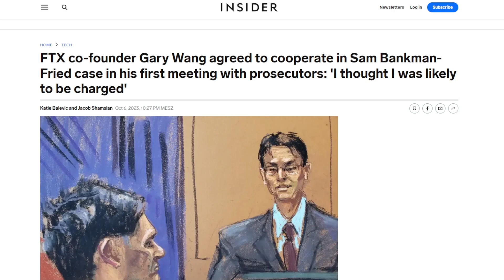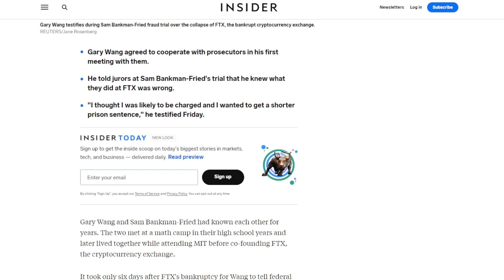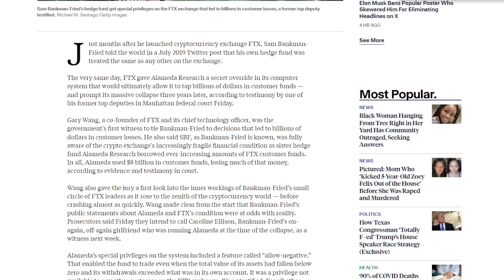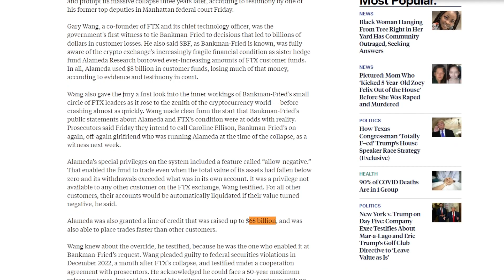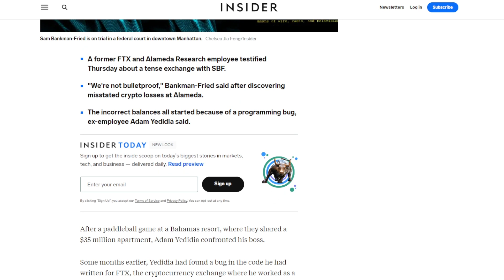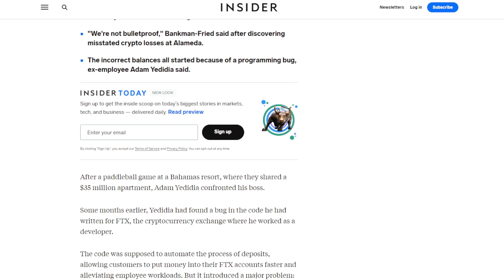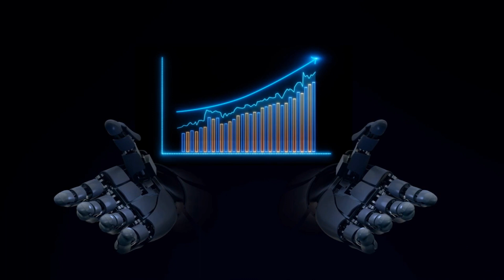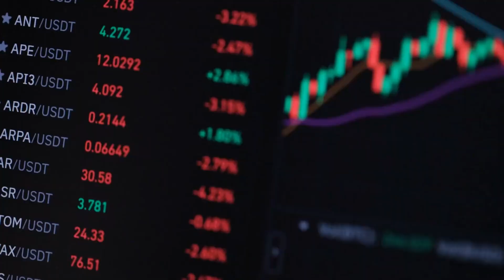Explosive Testimony: Gary Wang says AlamedaResearchAccused of Misusing FTX Customer Funds for years!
In this eye-opening video, we dive deep into the recent courtroom drama surrounding the crypto world's headline-grabbing trial. A former FTX co-founder unveils shocking revelations, alleging that Sam Bankman-Fried's trading firm, Alameda Research, had been "taking customers' money" for years. Join us as we dissect the explosive testimony and unravel the implications for the cryptocurrency community. Don't miss this crucial update on the evolving landscape of digital finance. Explosive Testimony: Gary Wang says Alameda Research Accused of Misusing FTX Customer Funds for years!